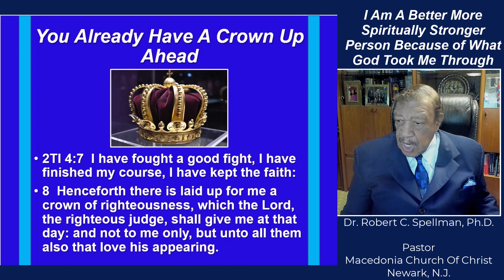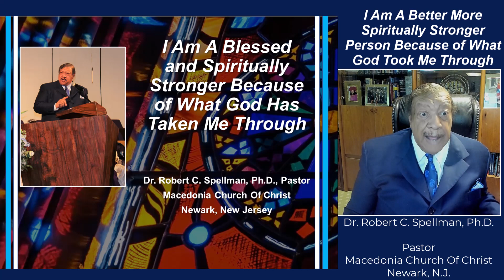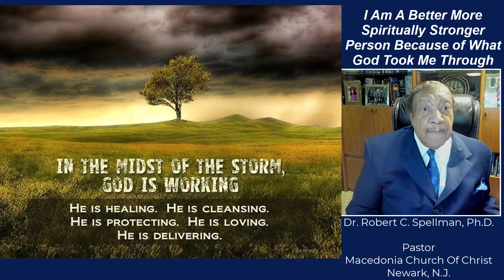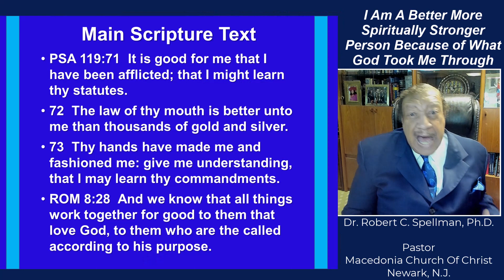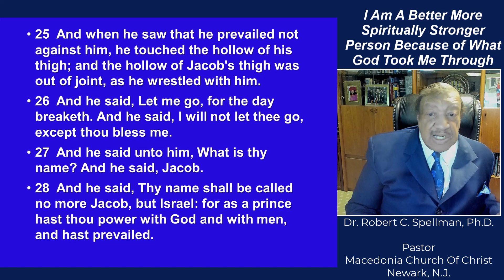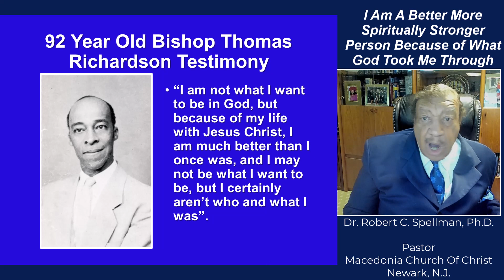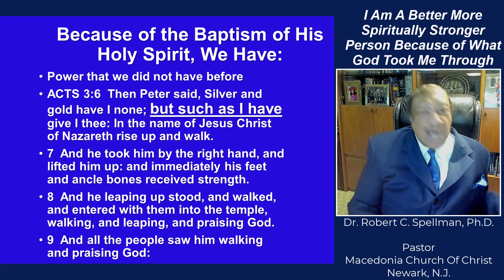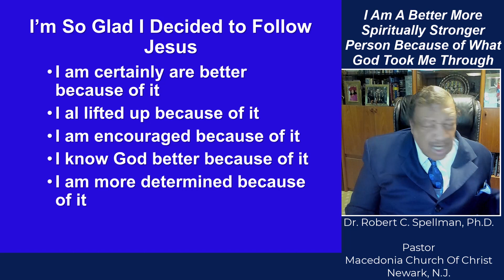I Am A Blessed and More Spiritually Stronger Because of What God Took Me Through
All Christians go through tests, trials, afflictions, health challenges, financial hardships and pressures, but we find out after the Lord has taken us through and we are healed, blessed and delivered, we find ourselves stronger, more faithful, more thankful and more understanding of God because of what He took us through.

We find that the Lord wanted to teach us something and to add to our growth.   He also wanted the world, as they watch us, to see that despite the tests, trials and tribulations, we are still faithful, enduring, not turning back.